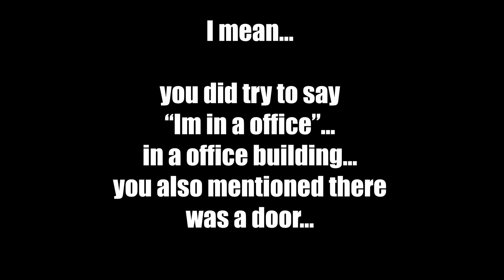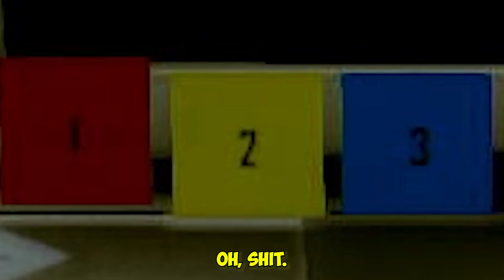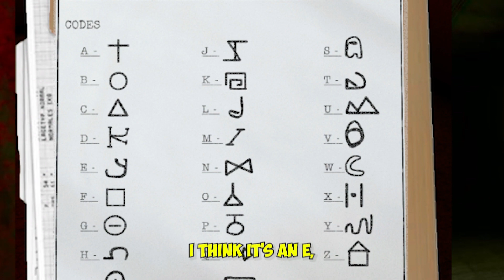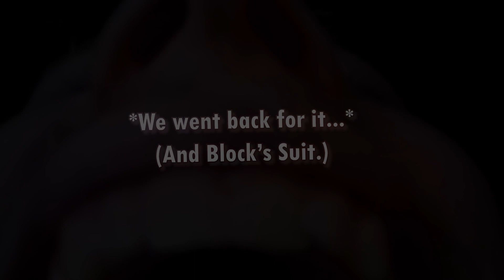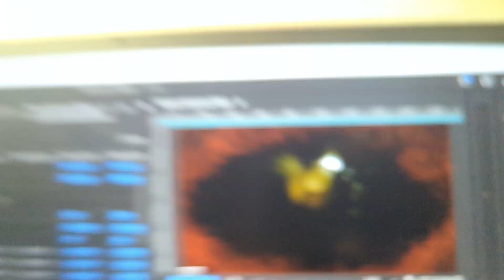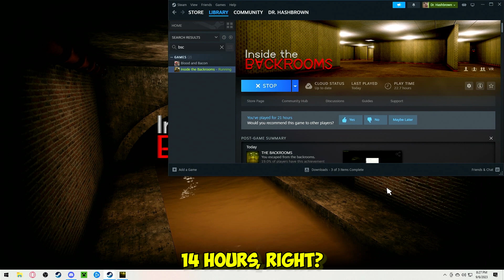WE ESCAPED THE BACKROOMS | Inside the backrooms | (Fails, Funny Moments, and RAGE)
WE ESCAPED INSIDE THE BACKROOMS! And got the good ending? It Took 10 episodes but we GOT OUT. Thanks for experiencing this journy with us, and maybe let us know if we should go back?? I heard there are new levels ;)

Spooky week #1